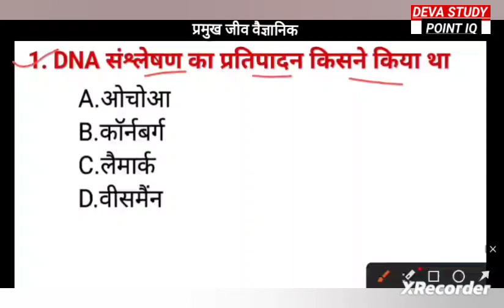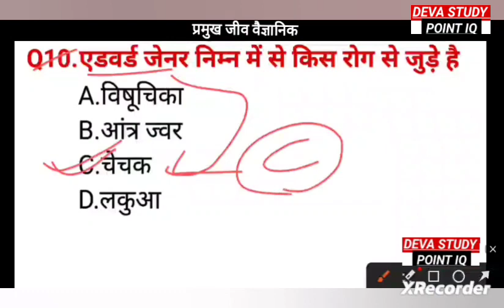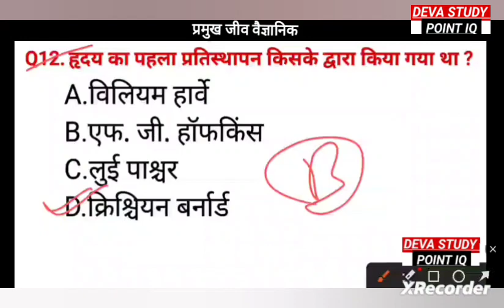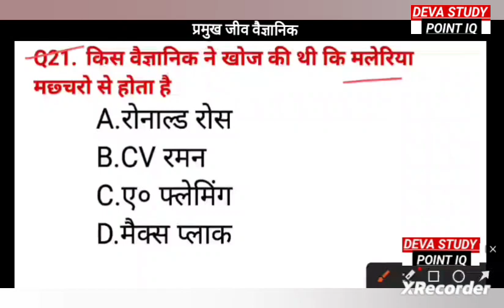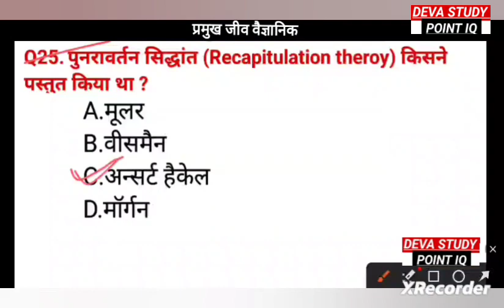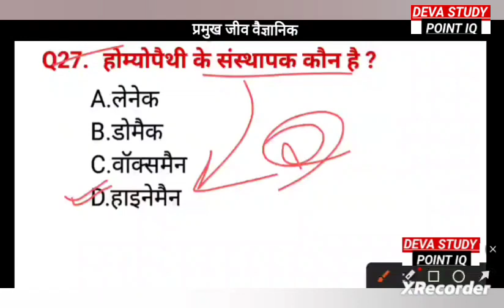प्रमुख जीव वैज्ञानिक | chief biologist | Biology | science |vigyan questions | biology science Q-5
प्रमुख जीव वैज्ञानिक | Famous Biologist | Biology MCQ | science gk | vigyan questions answer | biology science Quiz-5

chief biologist
chief biologist
chief biologist
chief biologist questions
chief biologist quiz
प्रमुख जीव वैज्ञानिक
प्रमुख जीव वैज्ञानिक
Famous Biologist quiz
Famous Biologist mcq
Famous Biologist questions answer
Famous Biologist English quiz
Famous Biologist in Hindi
Famous Biologist trick
science gk trick
science gk
science gk quiz
science gk questions answer
science gk
science gk
science gk quiz science gk facts
science gk
science gk questions
science gk quiz Hindi
science gk quiz english
science gk biology
science gk questions wufistydy
science gk ravi study
science gk quiz
biology quiz
biology mcq
biology questions answer
biology gk quiz
biology quiz in Hindi
biology quiz Hindi
biology
vigyan questions answer
vigyan questions
vigyan quiz
vigyan mcq
vigyan trick
vigyan biology
vigyan jeev vigyan
vigyan questions
vigyan biology
vigyan questions
biology mcq
biology trick
biology gk trick
biology gk facts
biology 1000 questions
biology 1000 mcq
science gk for ssc
science gk for cgl
science gk for ctet
science gk for ssc gd
science gk for ssc mts
science gk for upsc
science gk for ias
science gk
biology for ssc gd
biology for ssc mts
biology for ssc cgl
biology for cgl
biology for ctet
biology for upsc
biology for ias
biology for ips
biology for ssc
science gs and gk
science gs
science gs
gs
gs trick
gs trick in Hindi
gs quiz
gs questions
gs trick
gs facts
gs trick
science crazy gk gs
science crazy gk
science crazy gk trick
science gk Live
science Live
science gk gs objective questions answer
science gk rrb
science gk questions
science gs trick
science gs facts
science gk Delhi Police
science gk raillway.
science gk rrb
science gk kvs
science gk nvs
science gk for bsf
science gk for CRPF
pollution

Famous Biologist
जीव विज्ञान प्रसन
jiv vigyan questions
jeev vigyan questions
jeev vigyan mcq
jiv vigyan quiz
Famous Biologist questions
Famous Biologist mcq
Famous Biologist mcq
Famous Biologist questions